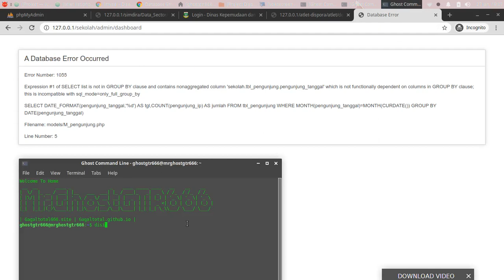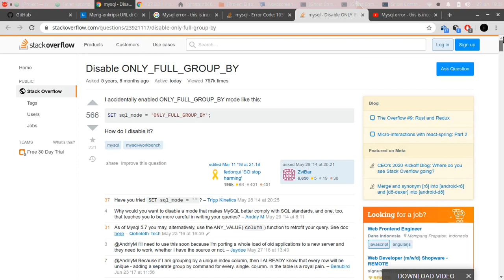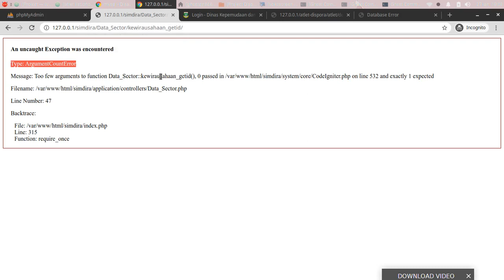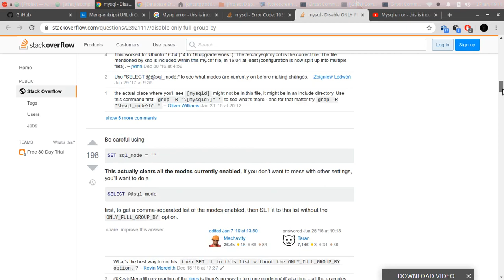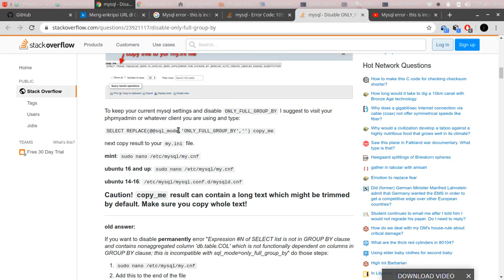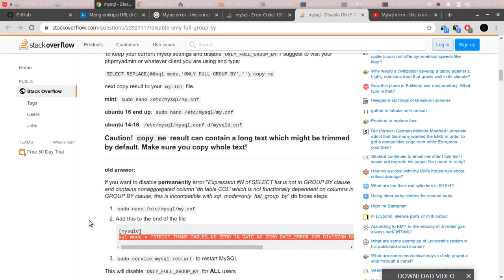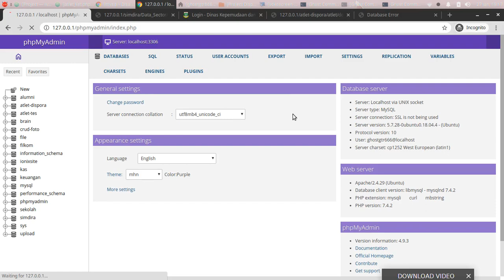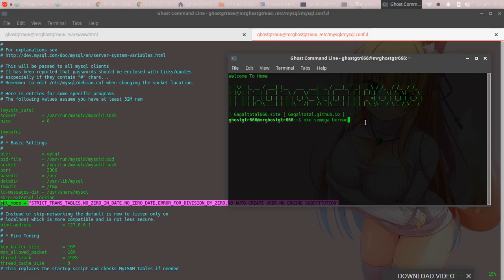Fix Solved "Error Code: 1055 incompatible with sql only_full_group_by" Server GNU/Linux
setting file mysqld.cnf in directory /etc/mysql/mysql.conf.d/
Add this to the end of the file [mysqld]  on Ubuntu Server 18.04 :

[mysqld]
sql_mode = "STRICT_TRANS_TABLES,NO_ZERO_IN_DATE,NO_ZERO_DATE,ERROR_FOR_DIVISION_BY_ZERO,NO_AUTO_CREATE_USER,NO_ENGINE_SUBSTITUTION"

Solved on Ubuntu server 20.04 Focal Fossa :

[mysqld]
sql_mode=IGNORE_SPACE,NO_ZERO_IN_DATE,NO_ZERO_DATE,ERROR_FOR_DIVISION_BY_ZERO,NO_ENGINE_SUBSTITUTION

save... and done.